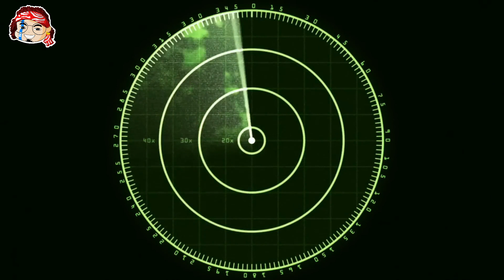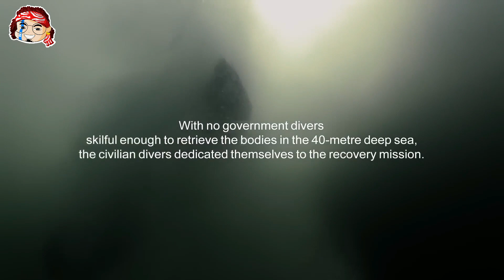NAPANOOD NA MALUNOD! Masaklap na sinapit ng mga Koreans sa paglubog ng Sewol Ferry.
Ang paglubog ng sewol ferry ay gumulat sa maraming south Koreans at hanggang ngayon ay malinaw at masakit pa rin sa ala ala ng mga biktima ang nangyaring trahedya. Kumalat ang mga footage noon ng mga studyanteng natrap at ang mga huling sandali bago lumubog ang kanilang sikasakyang barko. Sa 476 na pasahero ng barko ay 304 ang namatay dito kasama na ang 250 estudyante mula sa bansang south korea.

Salamat kasikats sa walang sawang suporta at panonood sa ating channel. Pagpalain kapa sana ni Lord sa belssings na ibinibigay mo sa aming small youtubers!